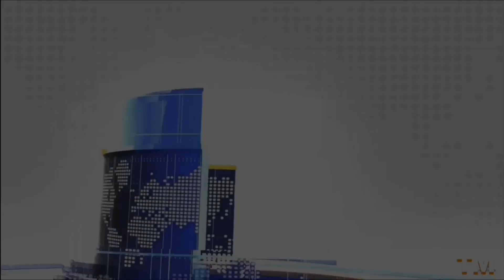PROGRES PEMBANGUNAN JEMBATAN SUNGAI SAMBAS BESAR! (Mei 2021)